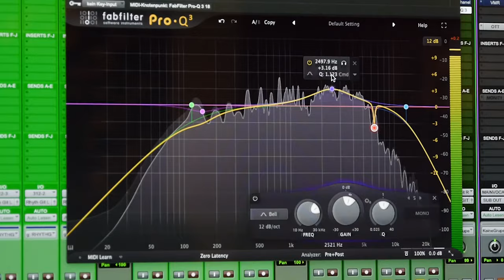Torch to the Sun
Elephant on a Fast Lane [EOFL] - Torch to the Sun
[Studio Performance]

Produced and Directed by Denny Lüdicke
Recorded: wavestudios.de/

► EOFL WEB

Lyrics:

we got all tonight
we got all the light inside our eyes
we got all the light inside our mind
in the land of the forgotten
in the land of seeking hate

hey, hey
ain't nobody to talk about
the dreams when we were young
hey, hey
ain't nobody too torn tonight
revenge, torch to the sun
we got all
we got soul
we got nothing to talk about
two separating souls
hey, hey

we got all to fall, stumble and crawl tonight

hey, hey
hey, hey
we got all
we got soul
two separating souls
hey, hey